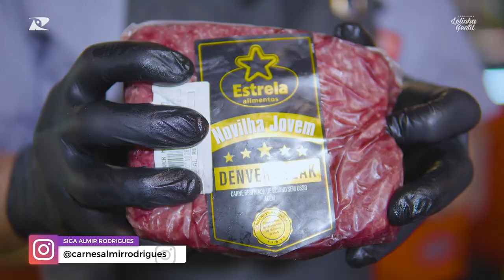Acém Black Angus na Casa de Carnes Nobres Almir Rodrigues!| Lelinha Gentil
Churrasco perfeito com o Acém Black Angus da Casa de Carnes Nobres Almir Rodrigues! Neste vídeo suculento, revelamos tudo sobre este corte super macio e saboroso, ideal para aquele churrasco de dar água na boca. Não perca a chance de garantir essa delícia na Almir Rodrigues e surpreenda seus convidados com um churrasco inesquecível! 🥩🔥✨